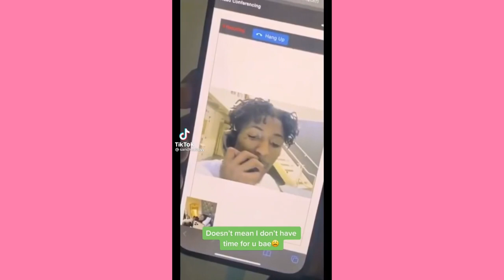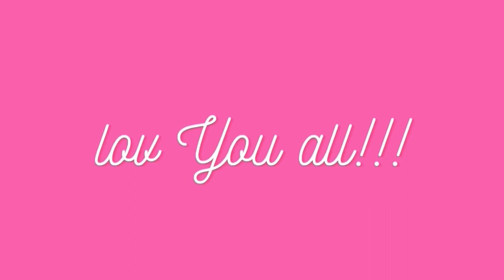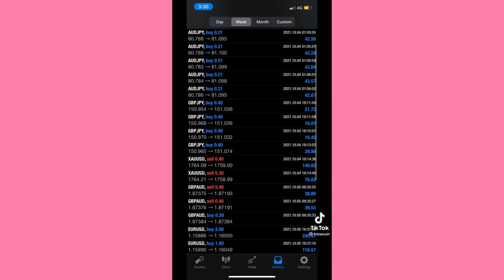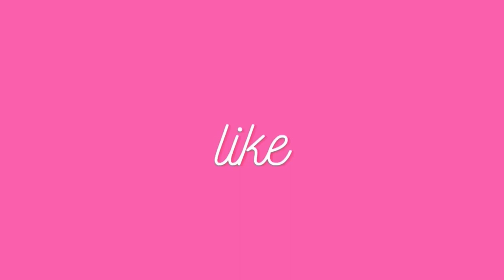Even though i live my life on the road… ~ Cute Tiktok Compilation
💕cute tiktok 💕